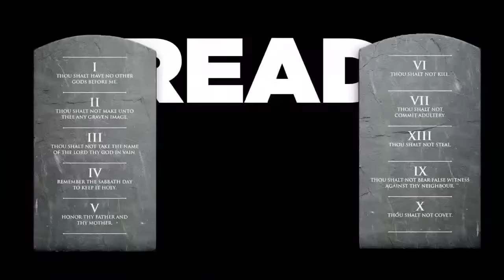IOG - Friday Prayer Night - "Beware Angels Are Watching US!"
Title: IOG - Friday Prayer Night - "Beware Angels Are Watching US!"

Teacher: Bro. Julius
Reader: Bro. Tanzel